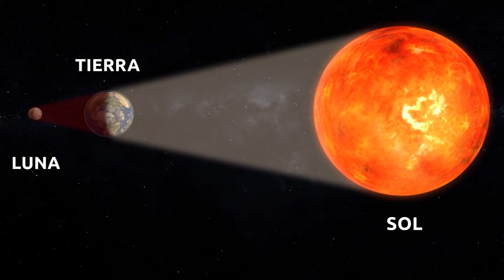Esto está pasando en Todo El Mundo, Desde esta Noche. A Prepararse, Importante Suceso MUNDIAL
Justo en este momento durante la noche, se está viendo esto en el cielo nocturno, sucede ahora 18 y 19 de noviembre, a prepararse. Dónde y a qué hora verla? Esto Pasará en Todo El Mundo, Desde esta Noche. Gran Luna de Sangre, Luna Roja HOY